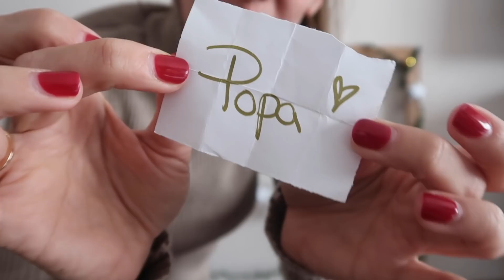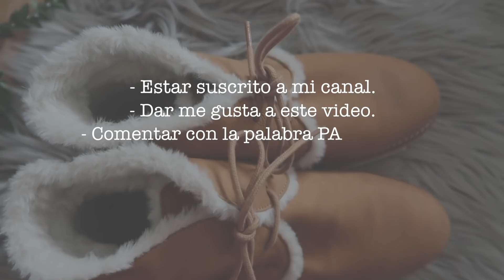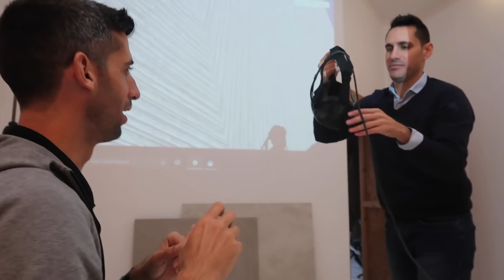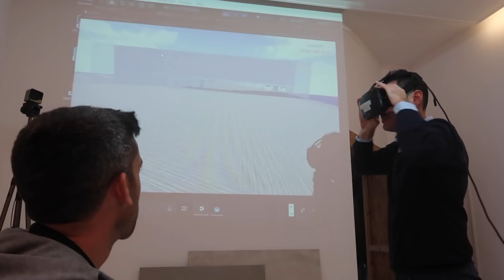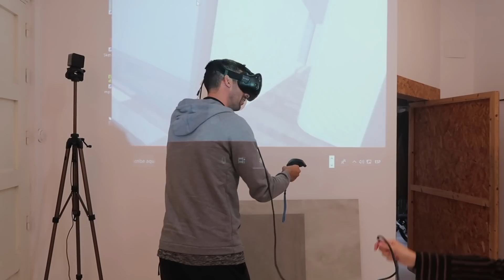NUESTRA CASA NUEVA POR DENTRO 😍+ SORTEO ZAPATOS 300€ | VLOGMAS 6 Fátima Cantó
SORTEO CERRADO: ¡Ganador/a Alba Martínez Ramírez!

¡MUCHA SUERTE Y RECORDAR QUE NOS VEMOS MAÑANA A LA MISMA HORA, 21.00! ❤